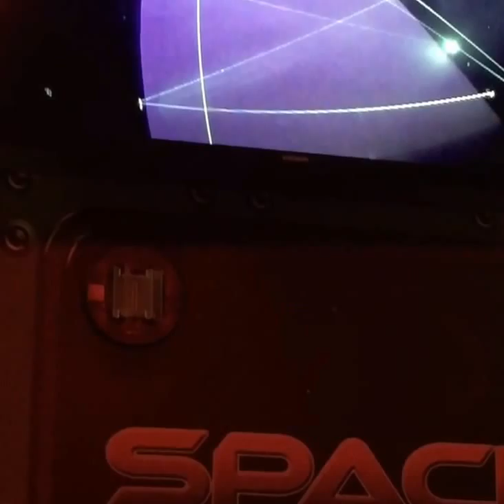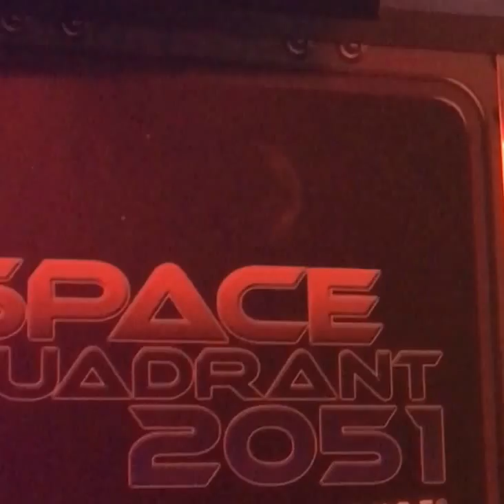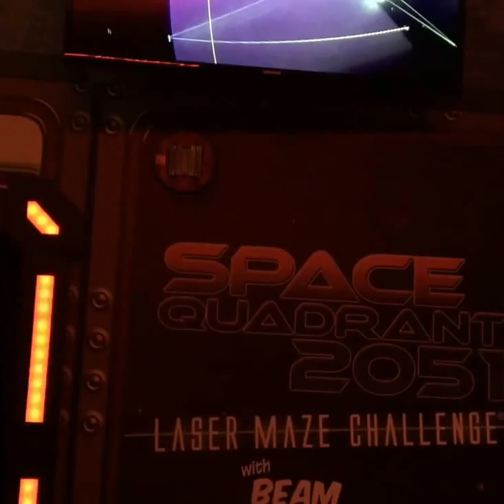Wahooz Laser Maze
Braedy & Aiden, then Braedy & Jeremy, and finally, Jeremy & Chloe.